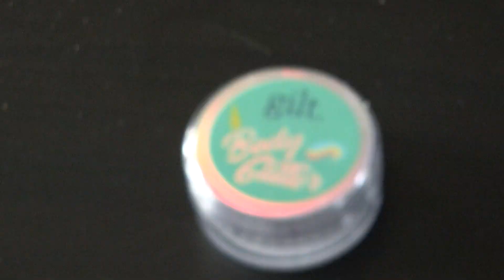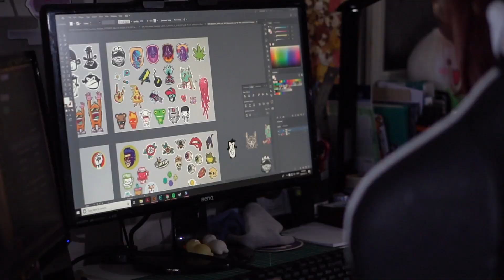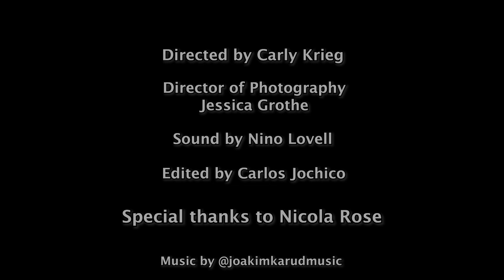Nicola Rose - Graphic Designer & Art Department Coordinator (A Short Doc)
Director: Carly Krieg
Starring: Nicola Rose
DoP: Jessica Grothe
Sound: Nino Lovell
Editor: Carlos Jochico